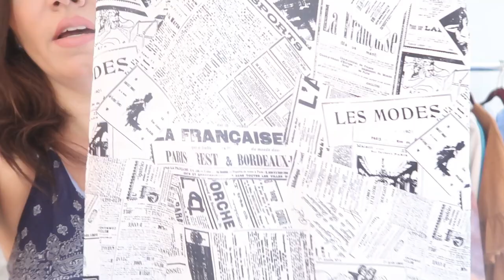HUGE FOREVER 21 TRY ON HAUL 2020 | AFFORDABLE FALL FASHION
flared jeans

necklace- tank

Outfit 12.

similar skirt